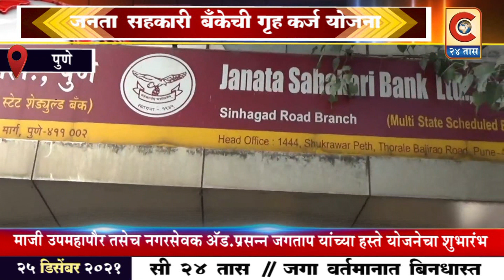पुणे : जनता सहकारी बँक यांच्या गृह कर्ज योजनेचा नगरसेवक ॲड प्रसन्न जगताप यांच्या हस्ते शुभारंभ